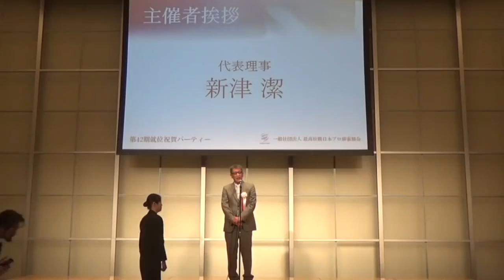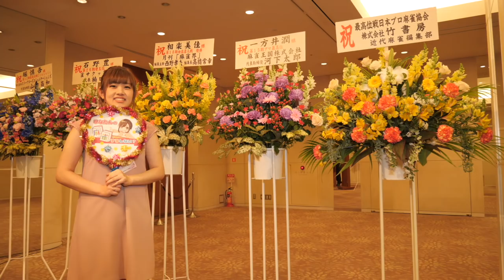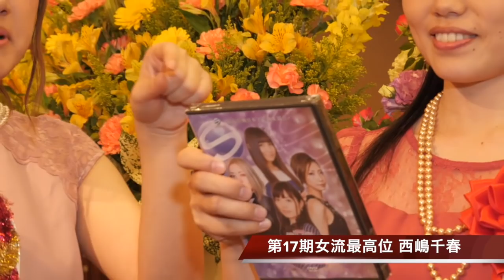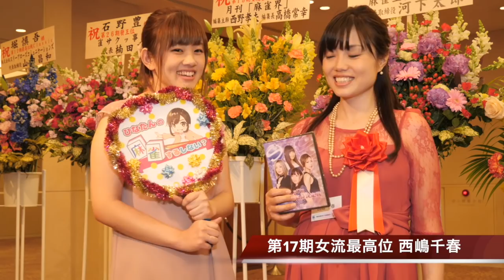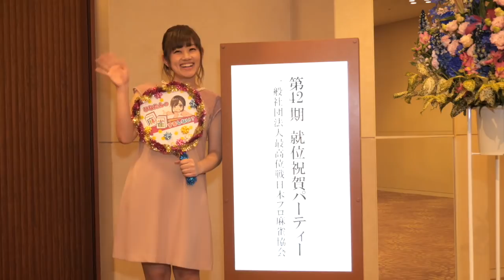最高位戦パーティーに潜入！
いつかは私もタイトルホルダーに(・ω・)ノ

効果音素材：ポケットサウンド